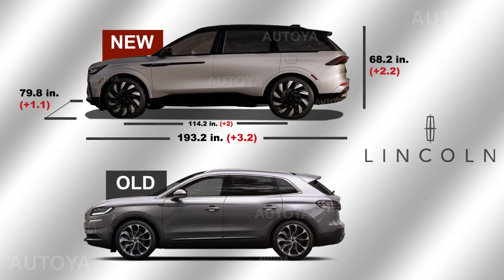2024 Lincoln Nautilus - INTERIOR of the New Nautilus II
This is how the interior of the new Lincoln Nautilus 2024 model redesign looks like.

The 2nd generation of Lincoln Nautilus 2024 model year is already here. It received a completely new design. And if compare with the old model, it has grown in size. The new Nautilus is 2 inches higher, 1 inch wider, 3 inches longer and it has a 2 inches longer wheelbase. It helped to significantly improve the room space for all passengers.

Let's take a look how the interior looks like with all color options, like red, black, gray and white, and compare it with the old model.

0:00 Intro
0:26 Lincoln Nautilus 2024 New vs Old
0:37 Lincoln Nautilus Interior Colors
1:09 Nautilus Black Lable Interior
1:43 Nautilus 2024 Interior 3D View